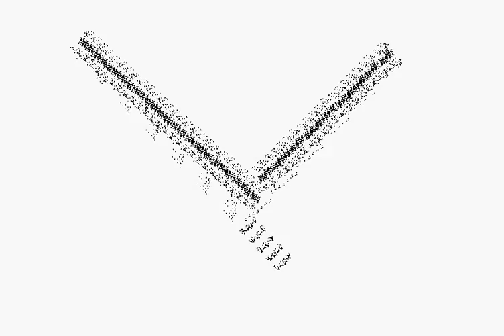V gun (Cordership gun in Conway's Game of Life)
The "V gun" ) in Conway's Game of Life. It creates Corderships that fly southeast.